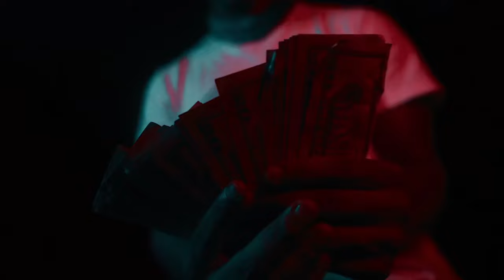$t.Rixh - Hansel & Gretel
🎬 - Mypicsaredope

🎹 - Cash Akeem

Audio engineer - juju.got.you